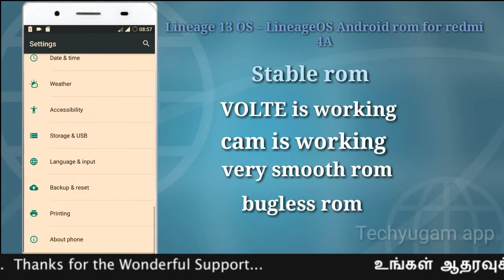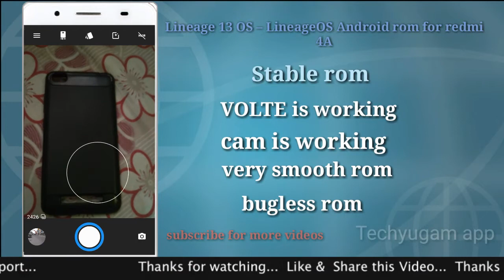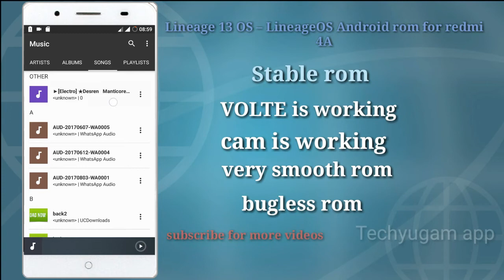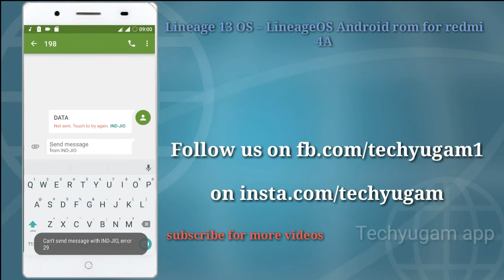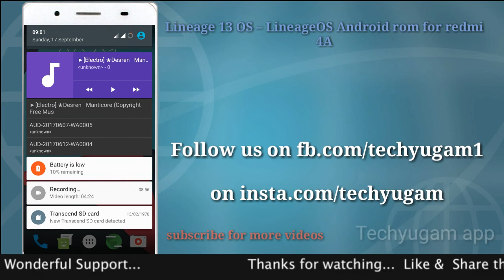Redmi 4A : Lineage OS 13 (rolex) (stable ROM) volte working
Miui 9 nougat version EU ROM ported

Mokee 7.1 ROM

Top 10 ROM in 2017 for redmi 4A

Miui 9 beta ROM review

AICP ROM

RR ROM 5.8.5

Volte working rom

First download

Then second

Download third volte patch

root file (if u need)

First flash rom and next volte patch zip and flash gapps

full credits @Carlos,
Manu carmona

techyugam app